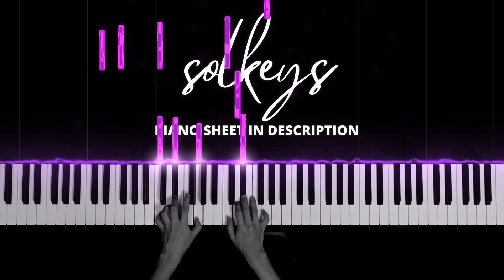How Does A Moment Last Forever (from 'Beauty and the Beast') - Céline Dion Piano Cover + Sheets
How Does A Moment Last Forever